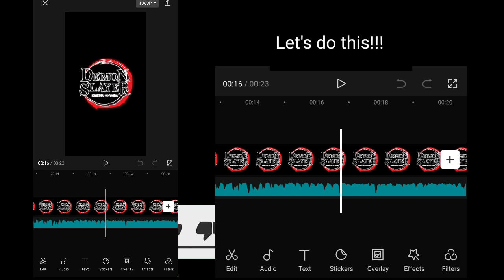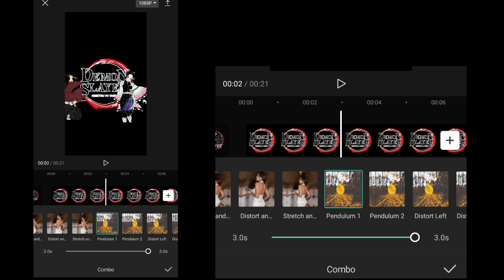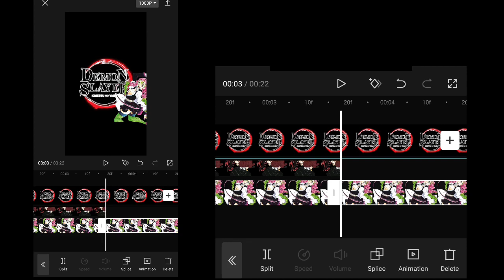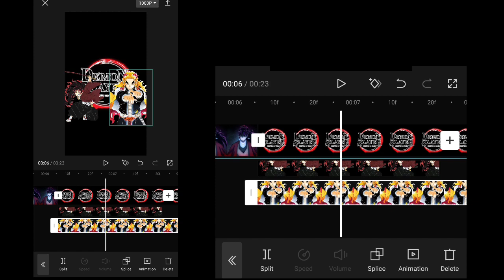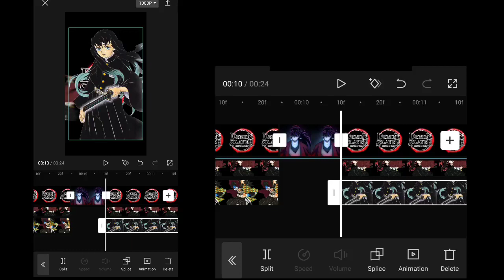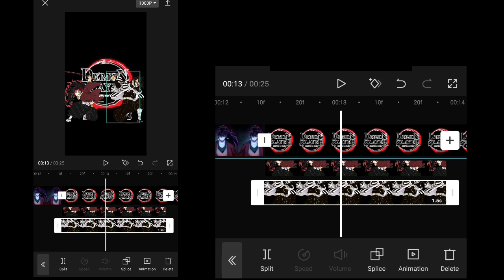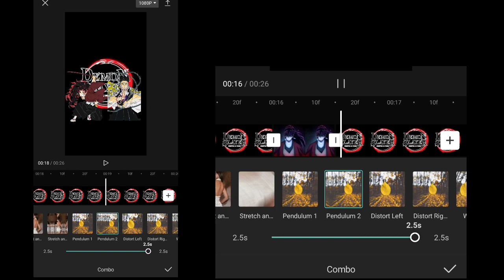WHO IS STRONGEST EDIT TUTORIAL | CAPCUT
It's easy don't worry😊